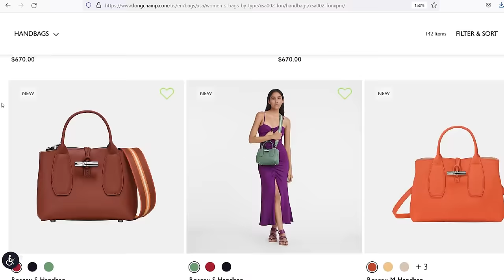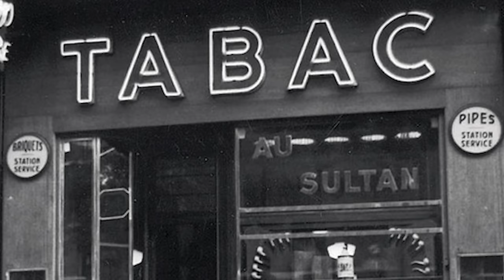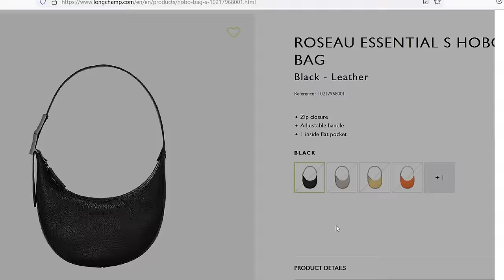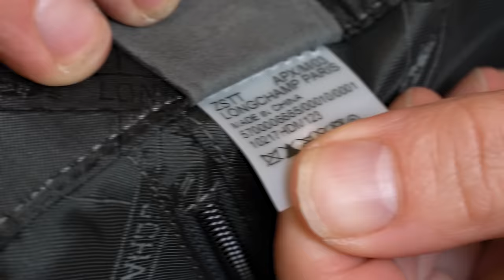Breaking Down Longchamp: Luxury or Lame? | Bag Dissection & Brand Storytime!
Does Longchamp truly embody the essence of a luxury brand when it comes to leather bags?

Longchamp, a prestigious French fashion house, offers a captivating case study in the realm of luxury brands. Join me as we embark on an enlightening journey, delving deep into the intriguing world of Longchamp and its iconic leather bags

Despite their affordability compared to traditional luxury labels, Longchamp's leathers and quality show strong potential for genuine luxury. My personal experience at Longchamp's Champs Elysees store in Paris showcased the brand's commitment to excellence, leaving a lasting impression.

Delve into their history and production methods to uncover the balance between quality and accessibility, challenging conventional norms of luxury branding. If you're seeking clarity on whether Longchamp epitomizes luxury in the realm of leather bags, join me in unraveling the truth behind this renowned French fashion house.

NOTE: The labor cost is based on the complexity of the design of the product and is a “guesstimate” of the labor cost we think we’ll incur if we were to make the same products in our workshop. It is not based on the time it takes for the brand to finish the product.

CHAPTERS/TIMESTAMPS
00:00 Introduction
00:17 What is the most interesting brand I have studied so far?
00:29 Is Longchamp a Luxury Brand?
00:49 What is the meaning of luxury?
01:11 What is the true meaning of luxury?
01:27 What illusory trick confuses me?
01:51 Longchamp shopping experience
02:06 What are the Longchamp bag designs?
02:18 What I bought in Longchamp?
02:24 What are the things I find interesting about Longchamp?
02:52 When is the first woman's handbag collection launched in Longchamp?
03:14 Is the Longchamp still owned and managed by their family?
03:34 First Glance of Longchamp's Roseau Essential S Hobo Bag
03:47 Start of Dissection of Longchamp's Roseau Essential S Hobo Bag
04:15 Is the hardware of the Roseau Essential S Hobo Bag of good quality?
04:33 What type of leather does Longchamp use in the Roseau Essential S Hobo Bag?
05:04 What is the one warning about the suede leather bags?
05:22 Acetone test on Roseau Essential S Hobo Bag of Longchamp
05:43 Leather measurement and Cost estimation of Longchamp's Roseau Essential S Hobo Bag
06:18 Is the pricing of Longchamp's Roseau Essential S Hobo Bag fair?
06:30 What is my theory about Longchamp?
06:59 Does Longchamp produce bags in France?
07:22 What do I truly appreciate about Longchamp?
07:33 Outro

PRODUCTS FEATURED:
Roseau Essential S Hobo Bag:

SHOP LINK FOR MY BRAND

20/20 of Leather Savviness (Learn more about the four phases you should consider before buying leather goods)